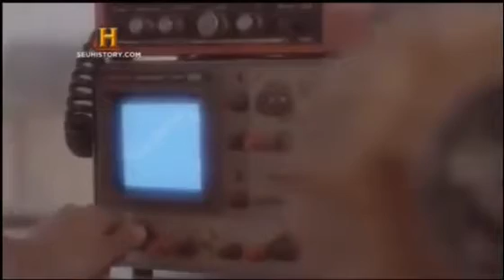OVNIs & Testemunhas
ÓVNIS E TESTEMUNHOS CONFIÁVEIS
Entre os relatos sobre os discos voadores, existem testemunhas que, devido aos seus conhecimentos, habilidades na observação do universo e capacidade de análise, são praticamente inquestionáveis. O que acontece quando as testemunhas são operadores de radares, pilotos de avião e até especialistas que trabalharam para a NASA? Em Morelia, no México, um aeroporto se viu obrigado a interromper suas operações devido à aparição de estranhos círculos voadores na cabeceira da pista. Em Foz de Iguaçu, no Brasil, um avião que viajava do Brasil ao Paraguai foi o protagonista de um caso estranho onde um objeto, que não pode ser identificado pelos pilotos, os acompanhou em vários momentos da viagem.
Categoria
Ciência e tecnologia
Licença